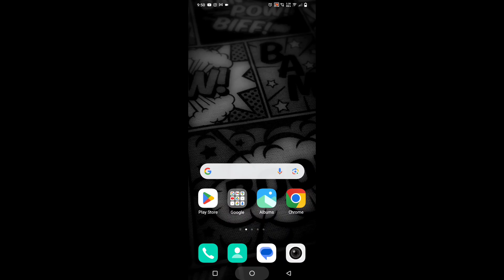BGMI FINALLY IN PLAY STORE 😍🔥 DOWNLOAD | RICHIE GAMING